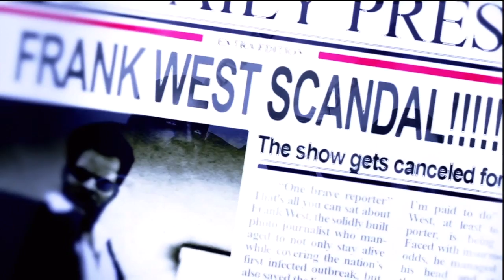Dead Rising 2: Off The Record w/ commentary part 1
Hey it took a while to get this video to upload correctly but here it is! My first Playthrough with true HD and one of my favorite games at that! What could possible go wrong? (other than a zombie outbreak)